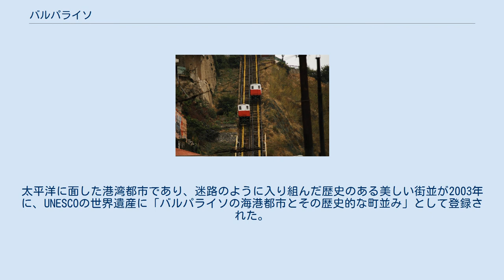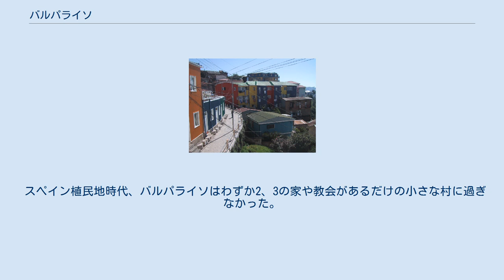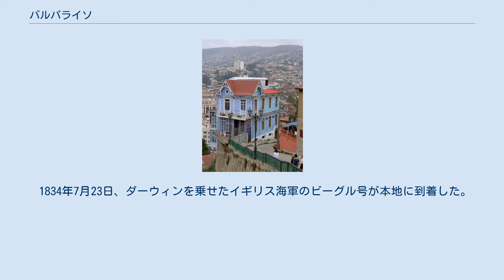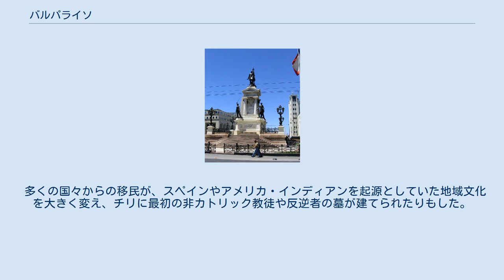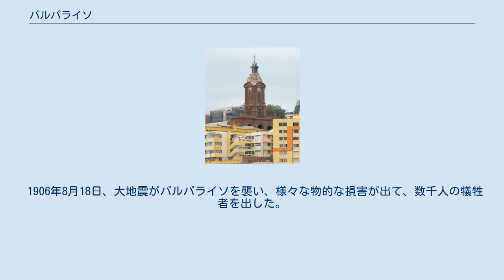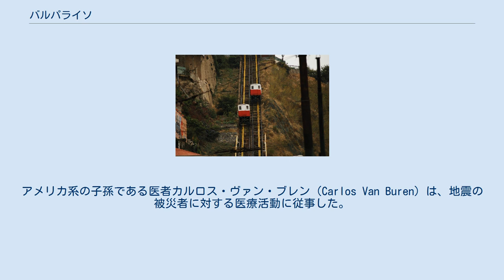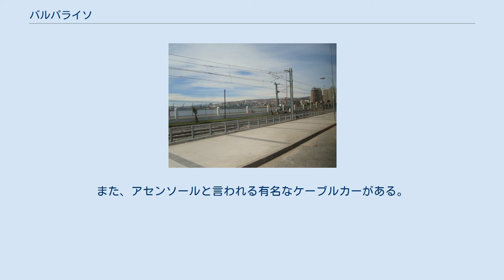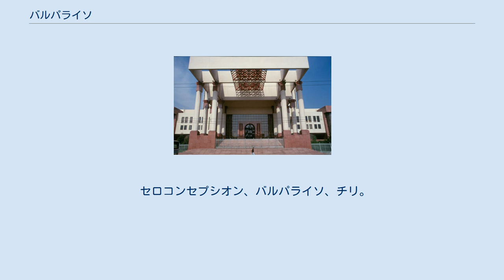バルパライソ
バルパライソ（Valparaíso）はチリ中部のバルパライソ州にあり、首都サンティアゴ・デ・チレの西方約120kmの太平洋に面した都市。
バルパライーソとも表記される。
 地名は日本語に訳すと「天国の谷」を意味する。
国会が所在し、チリの立法府としての役割を果たしている。
人口25万人（2017年時点）。
太平洋に面した港湾都市であり、迷路のように入り組んだ歴史のある美しい街並が2003年に、UNESCOの世界遺産に「バルパライソの海港都市とその歴史的な町並み」として登録された。
 近郊に保養・観光リゾート都市であるビニャ・デル・マールがある。
 最初にバルパライソ湾周辺に住みついた民族はインディオのピクンチェ族と思われる。
彼らは農業で生活を営んでいた。
他の説では漁業で生活をしていた遊牧民のチャンゴ族とも言われている。
 1536年、最初にチリを発見し探検をしたヨーロッパ人であると考えられているディエゴ・デ・アルマグロによって送り出された補給船「サンティアギージョ号（Santiaguillo）」に乗ったスペイン人探検家がこの地にたどり着いた。
この補給船は、フアン・デ・サアベドラ（Juan de Saavedra）の命で、アルマグロの遠征のための人員と物資を運んでいた。
サアベドラは彼の生まれ故郷であるスペイン、クエンカ県にあったバルパライソ・デ・アリバ村にちなんで、この場所をバルパライソと名づけた。
 スペイン植民地時代、バルパライソはわずか2、3の家や教会があるだけの小さな村に過ぎなかった。
1818年にチリがスペインから独立すると、街は設立間もないチリ海軍の主要港となり、それまではスペインとその植民地のみに制限されていた国際貿易の制限も解除され、他国にも開かれた。
 1834年7月23日、ダーウィンを乗せたイギリス海軍のビーグル号が本地に到着した。
 ほどなくして、バルパライソはマゼラン海峡やホーン岬を経由して南米大陸を廻る船にとって望ましい経由地となった。
1848年から1858年に起きたカリフォルニアのゴールドラッシュでは、物資を供給し、これを支援するために重要な場所となった。
主要港としての役割に加え、バルパライソは多くのヨーロッパ諸国、特にイギリス、ドイツ、フランス、スイス、イタリアからの移民も受け入れた。
 多くの国々からの移民が、スペインやアメリカ・インディアンを起源としていた地域文化を大きく変え、チリに最初の非カトリック教徒や反逆者の墓が建てられたりもした。
移民の各言語による新聞も発刊された。
チリで最初のカトリック系の私学校、ル・コレージュ・デ・サクレ・クール（Le Collège des Sacrés Cœurs）が、フランス系移民により創設され、その後170年間存続した。
スコットランドとドイツからの移民により最初の非宗教系の学校がそれぞれ創設された。
スポーツの面でも、イングランド移民によりサッカーがもたらされた。
移民によって、最初の志願制の消防団も結成された。
建築物には、欧州の様々な国の様式が組み込まれ、バルパライソは他のチリの都市よりも多様な建築物を有するようになった。
 チンチャ諸島戦争中には、スペイン海軍によるバルパライソ砲撃が行なわれた。
 1906年8月18日、大地震がバルパライソを襲い、様々な物的な損害が出て、数千人の犠牲者を出した。
アメリカ系の子孫である医者カルロス・ヴァン・ブレン（Carlos Van Buren）は、地震の被災者に対する医療活動に従事した。
彼は1912年に近代的なカルロス・ヴァン・ブレン病院を設立した。
 バルパライソの商業的な繁栄期は、1914年のパナマ運河の開通後に終わりを迎えた。
マゼラン海峡通過のリスクを避けるために、船舶はパナマ運河を通過するようになった。
港の使用や船の交通量が激減し、街の経済は衰退した。
パナマ運河完成後は重要度が低下し、人口減少が続いた。
 1990年には首都サンティアゴより国会が移転した。
 2010年2月27日に起きた地震で、街は被害を受けた。
2014年4月12日に大規模な山火事が発生、2500戸以上の家屋が焼失した（バルパライソ大火）。
 2018年10月20日、サンティアゴで発生したチリ暴動に伴い、バルパライソにも月末にかけて夜間外出禁止令が出された。
 ビニャ・デル・マールとバルパライソを...